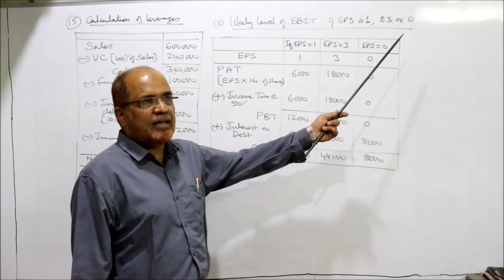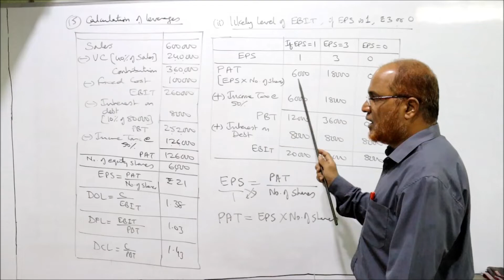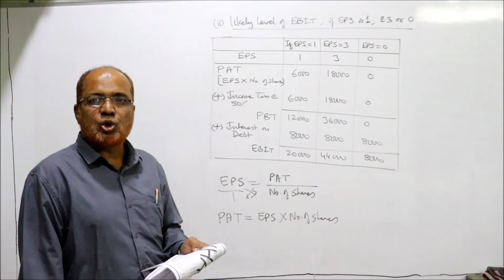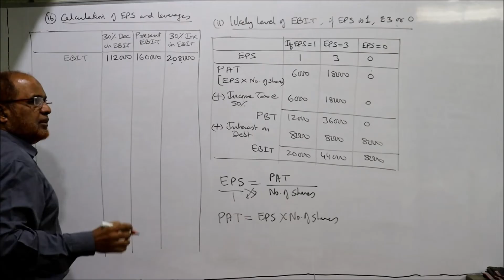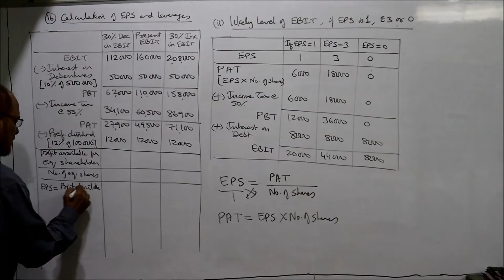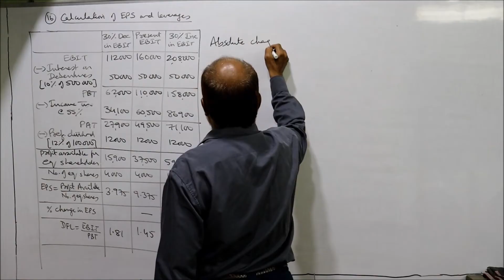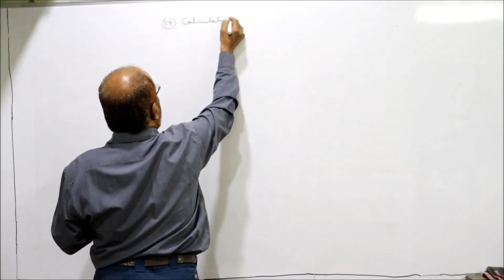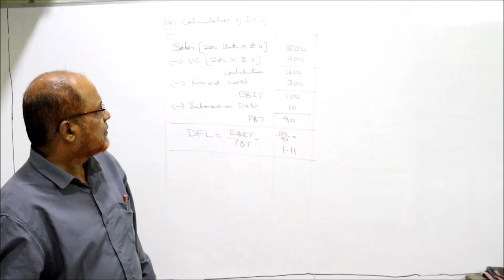Financial Management II Leverages II Problems and Solutions II Part 5 II Hasham Ali Khan II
Financial Management
Leverages
Leverage Problems
Leverage Problems and Solutions
Leverages Theory
Leverages Theory Explained
Operating Leverage
Financial Leverage
Combined Leverage

Watch the video till the end to get a complete command on the topic of Financial Management that is Leverages.  I have explained the meaning of leverages.   Watch the video till the end to get a complete command on the topic of financial management.

Take a print out of the problems and keep it ready before watching the video.